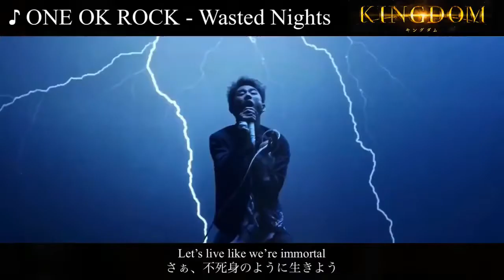ADIKKU berusaha merebut tahta kerajaan ...ALUR CERITA LENGKAP KINGDOM - FILM KERAJAAN TERBAIK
yo paramudi  pada video kali ini akan memrecap salah satu film jepang terbaik yaitu kingdom yg menceritakan tentang anak muda bernama shin yg bercita cita menjadi jendral terkuat film ini di perankan oleh kento yamazaki ,kanna hashimoto dan masami nagasawa

buat paramudi yg ingin support channel ini dengan donasi bisa di sini di